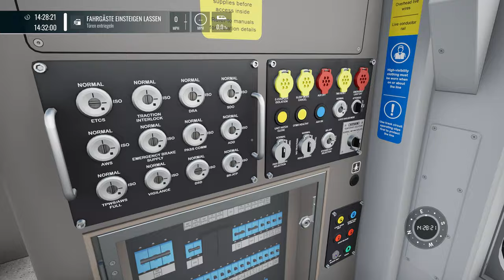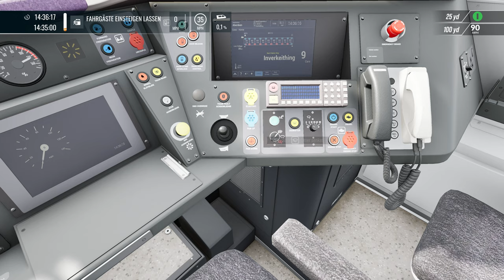Train Sim World 4 - Fife Circle Line endlich schön!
Es gibt neue Mods für die Strecke und jetzt sieht das richtig gut aus!